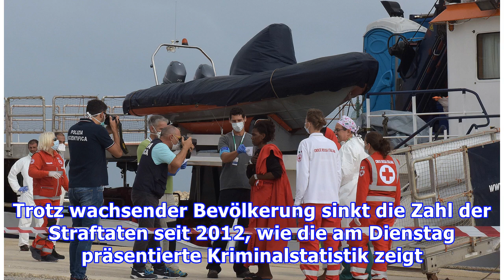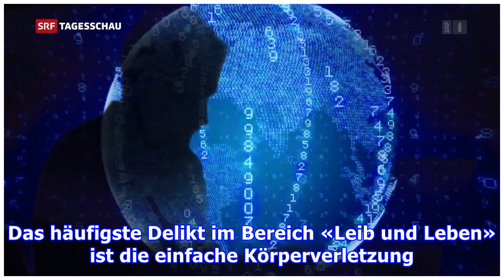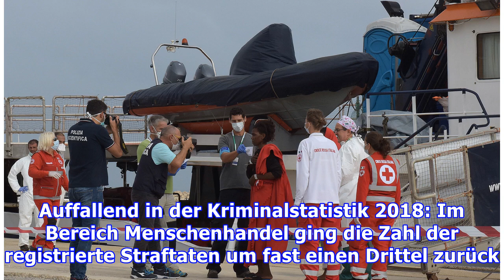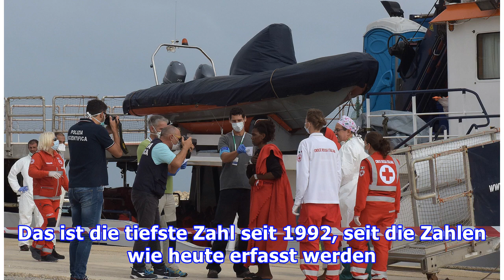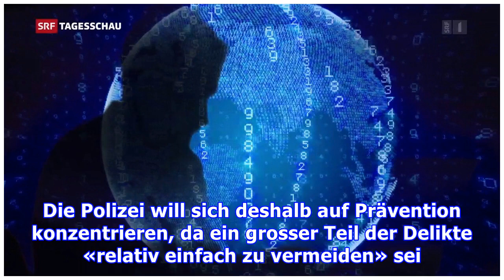Arbeitet die Solothurner Polizei so gut wie noch nie?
Im Jahr 2018 wurden im Kanton Solothurn 17'215 Straftaten registriert. Das sind 2.5 Prozent weniger als im Vorjahr. Trotz wachsender Bevölkerung sinkt die Zahl der Straftaten seit 2012, wie die am Dienstag präsentierte Kriminalstatistik zeigt. Die Polizei konnte 41 Prozent aller Straftaten im Bereic...